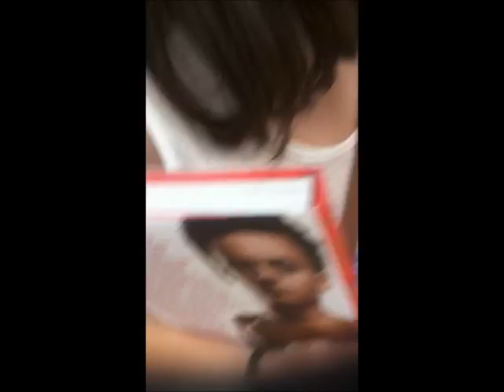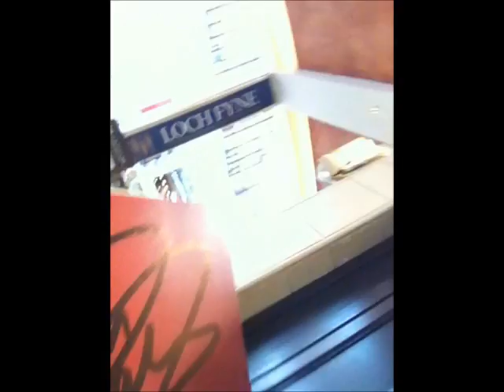That time we met Tom Daley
So um yeah...this happened...